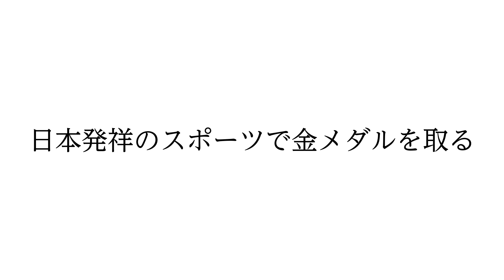【自転車ケイリン】脇本雄太 日本発祥のケイリン 母と約束、悲願の「金」に挑む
脇本　雄太（わきもと・ゆうた）　１６年リオデジャネイロ五輪代表。ワールドカップ（Ｗ杯）のケイリンで通算２勝。２０年２月の世界選手権は銀メダル。０８年競輪デビュー。福井・科学技術高出。日本競輪選手会。１８０センチ、８２キロ。３２歳。福井県出身。